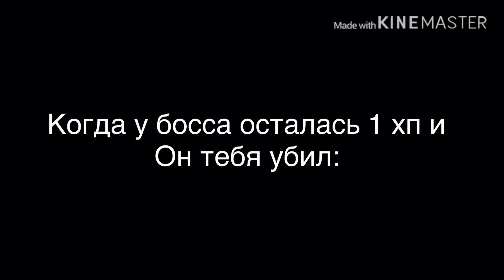Приколы 2 часть